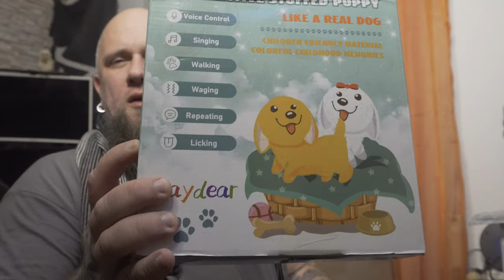Odin war einkaufen | Black Week Ausbeute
PUMA Unisex Equate Sl
PLAYMOBIL Adventures of Ayuma
Alexa-Sprachfernbedienung Pro
Spielzeug Hund für Kinder
Haarschneidemaschine Profi Bartschneider
Hülle Xiaomi Mi 13T/13T Pro
60 Stück Luftballons Rosa Weiß
Edelstahl Halskette
👍 🖖 🤟 🛒 Mein Equipment 🛍️ 🤟 🖖 👍
EpicPartner
Ihr habt Bock mit mir zu zocken oder zu texten? Kein Problem:
🕹️ PSN: odin_ase
🕹️ Steam: odin_ase